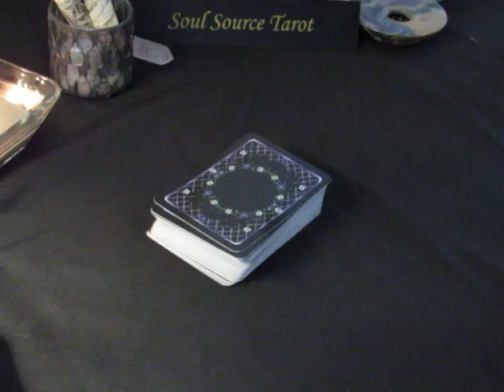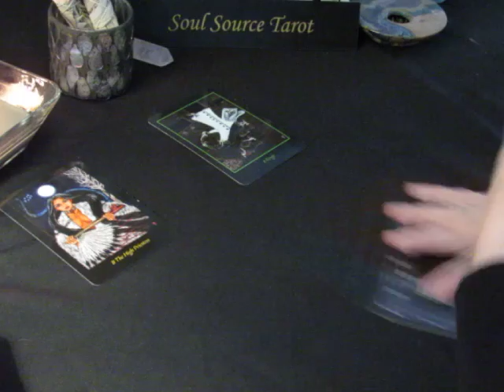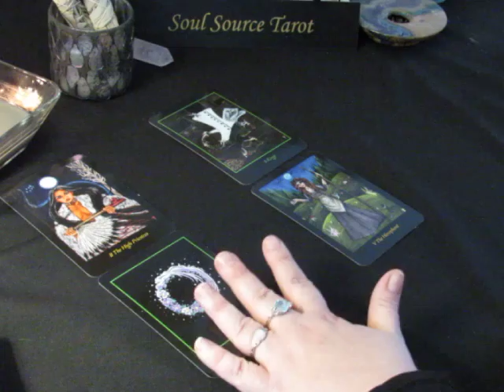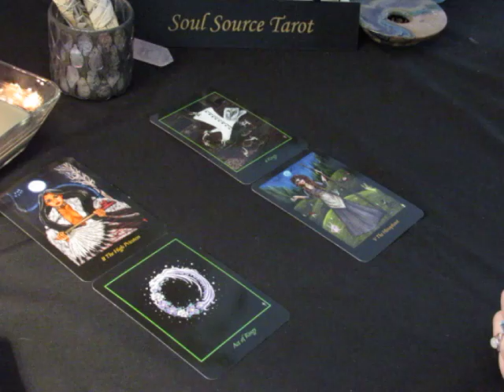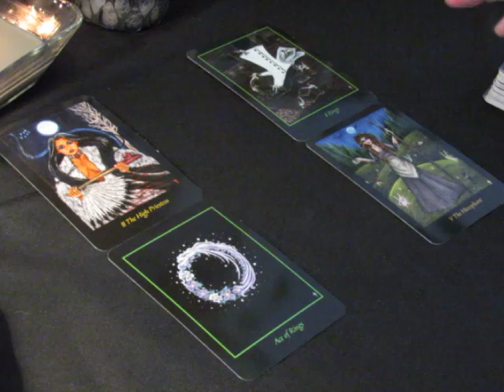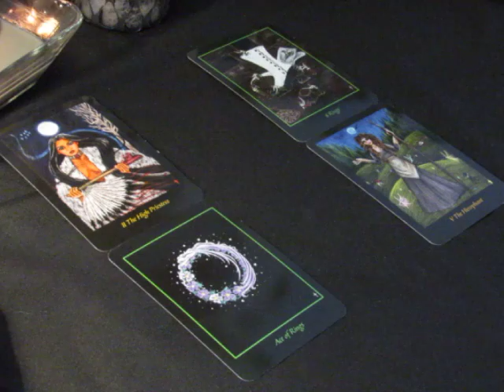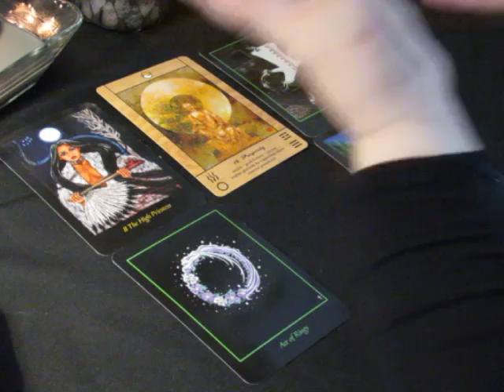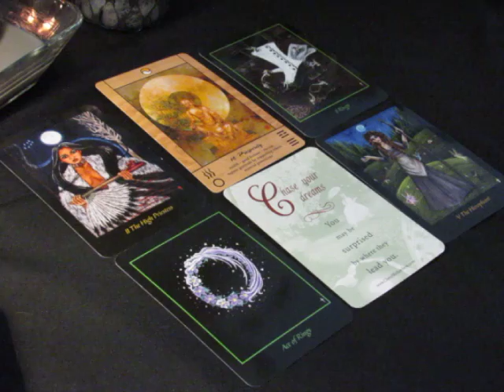~The Daily Vibe~Faith Brings Abundance~Sunday, March 4, 2018 Daily Tarot Reading